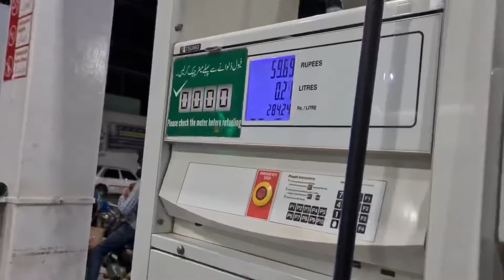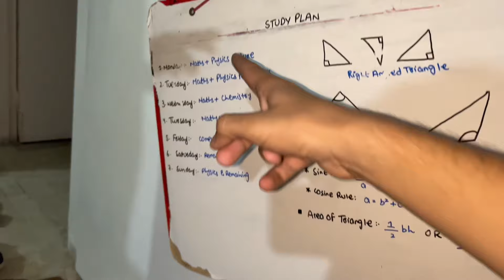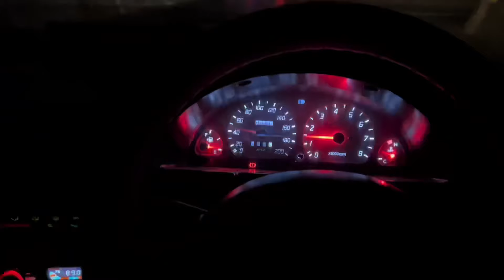Horror Stories😱 | Nani k ghar ki kahanian😲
Horror Stories😱
"Dive into the realm of darkness with these bone-chilling horror stories that will send shivers down your spine. From eerie encounters to haunting whispers, this vlog is a journey into the supernatural. Grab your headphones, dim the lights, and join me for a night of spine-tingling tales that will leave you questioning reality. 👻🌙"

Spine-tinglingnarrations
Family bonding
Daily vlogging
Daily lifestyle